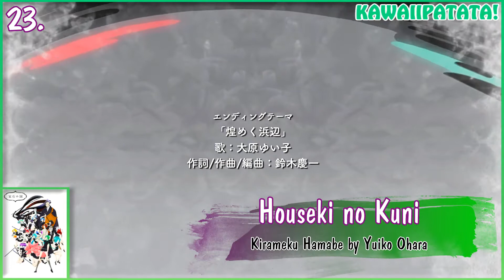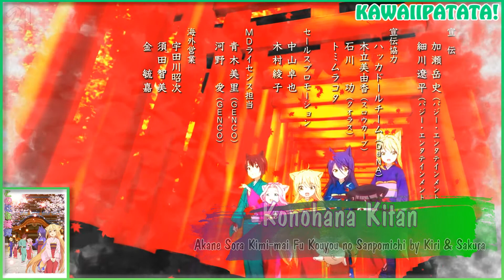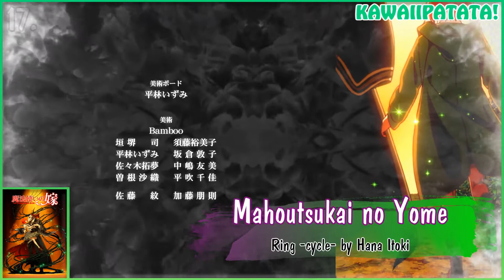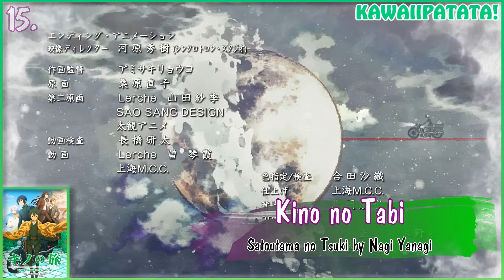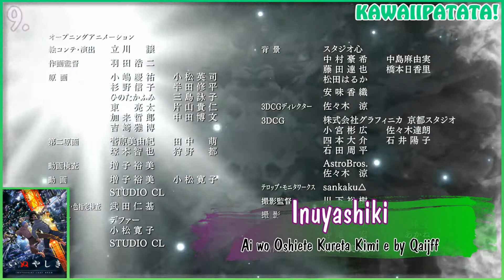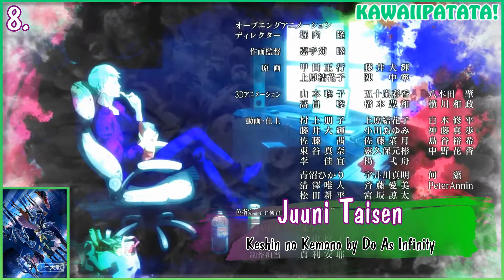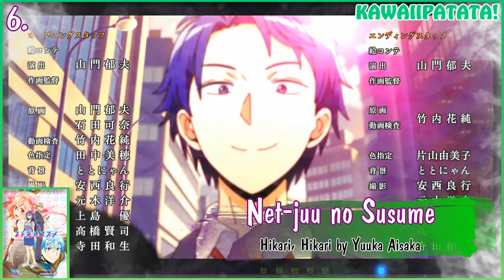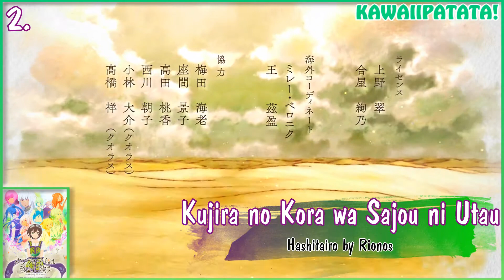Top 25 - Anime Endings Fall 2017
I'm glad to upload my top 25 endings of the last season of 2017, and so, happy new year everyone!!!

Please, respect my opinion, don't be rude.

Hope you like it, see you!